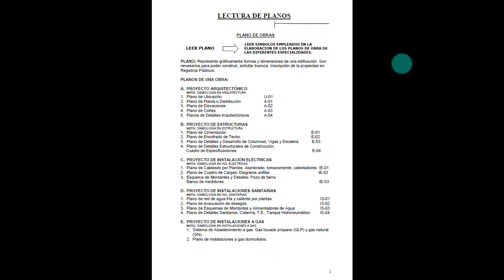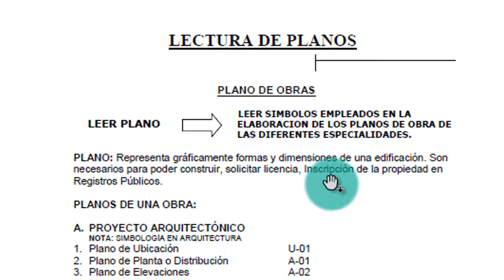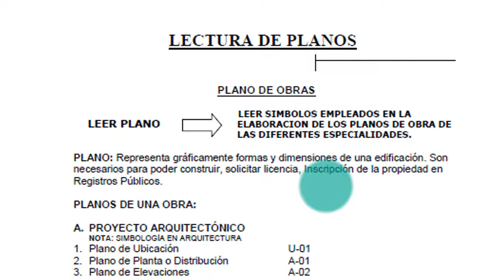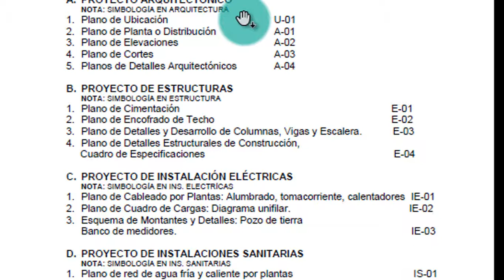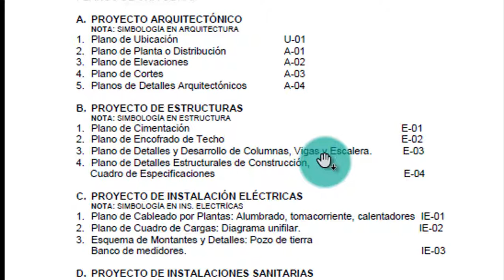APRENDE como hacer un proyecto ESTRUCTURAL I Serie NSR 10